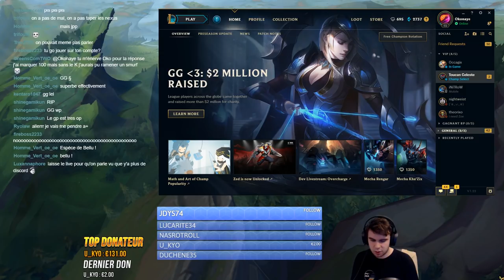Le plus Riche de LoL ! Coach abonné #30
Horaires :
- Twitch Live tous les jours de 18h à 22h